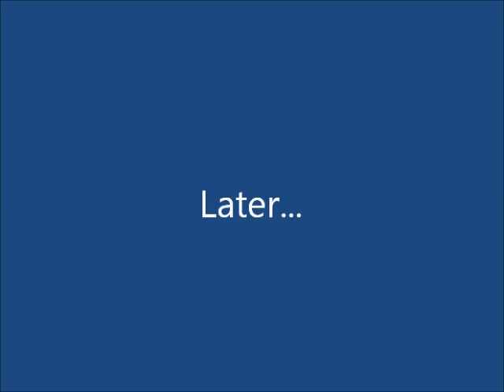Pokemon Figure Movie: Zekrom and Reshiram's Arrival Part 4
Summary: Zorua teams up with them!